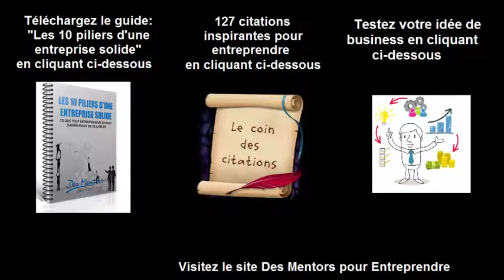La magie de voir grand - Un livre à lire pour les entrepreneurs